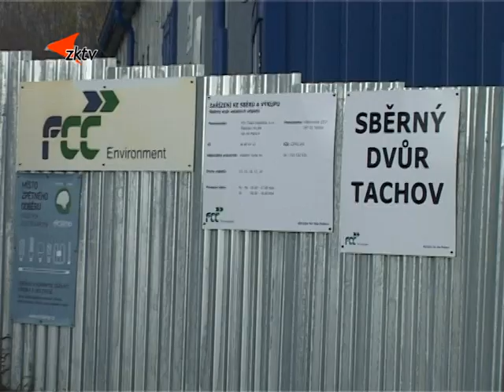3 Úklid černých skládek stojí město miliony korun